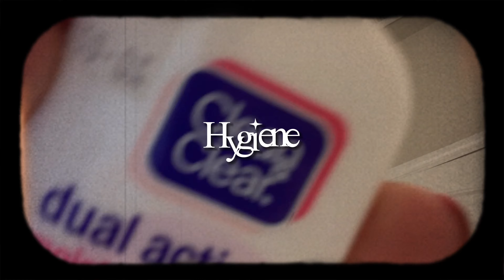GRWM: FIRST DAY OF 8TH GRADE 📓|| Pictures, Chit-Chat, Hygiene + More 🎓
Hey guys come with me as u get ready for the first day of school aka my last first fay of middle school!!💗💗

Enjoyyy